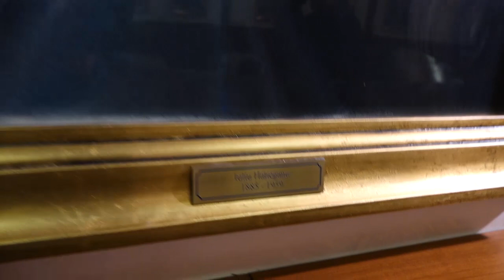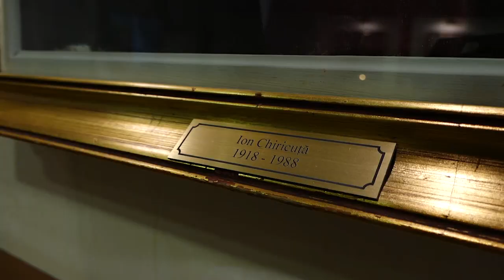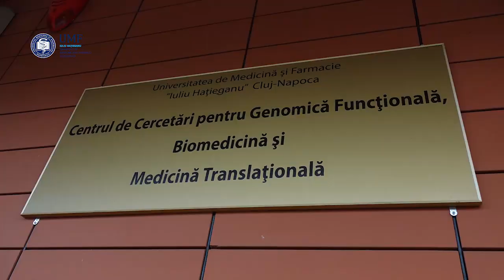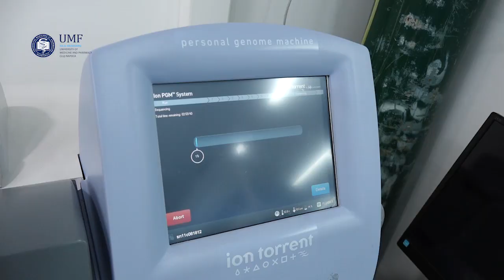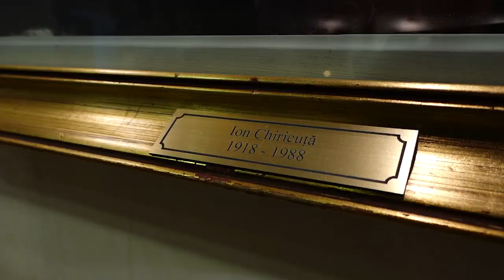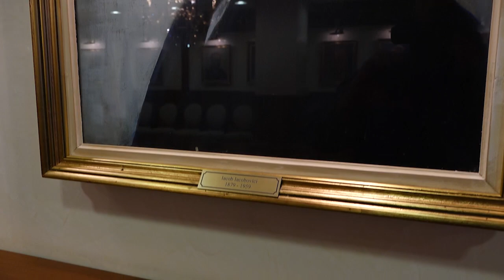UMF Cluj - Emisiunea “Realitatea Românească”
Emisiunea “Realitatea Românească”, difuzată de Realitatea Tv, în data de 20 octombrie 2017